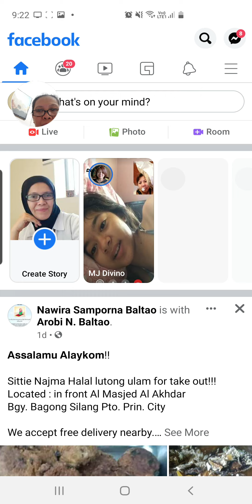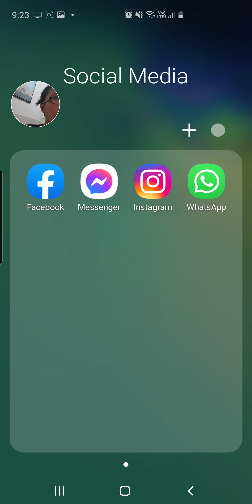GLOBAL SOCIAL MEDIA OUTAGE | Riyadh | 4 October 2021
Worldwide outage of service of FB, Messenger,  Instagram, and Whatsapp.